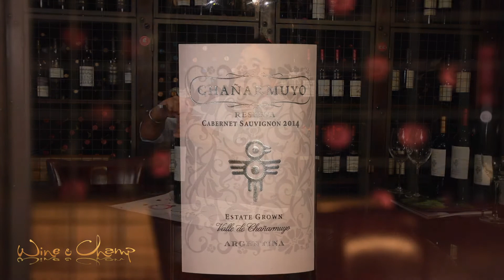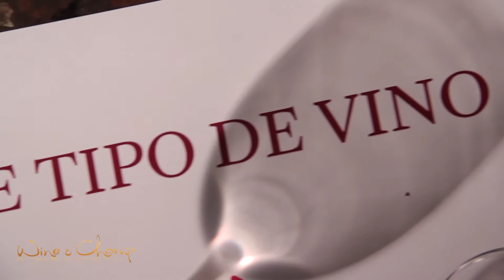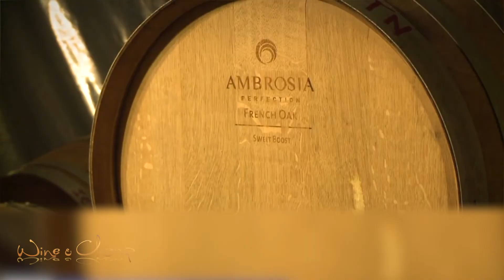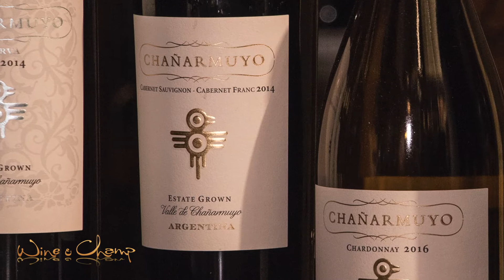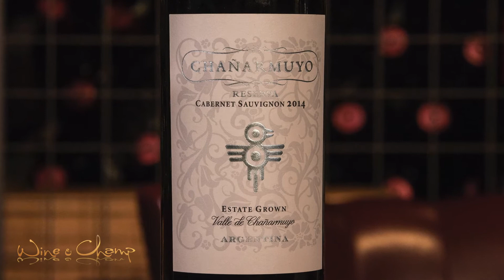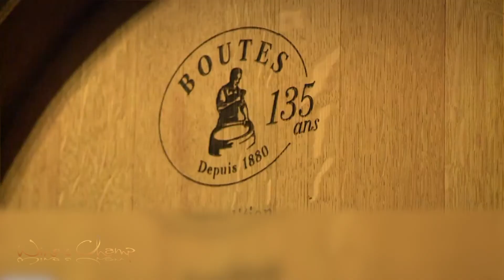Bodega Chañarmuyo Que Tipo de Vino Sos? Fabricio Portelli Wi e & Champ Club de Vinos